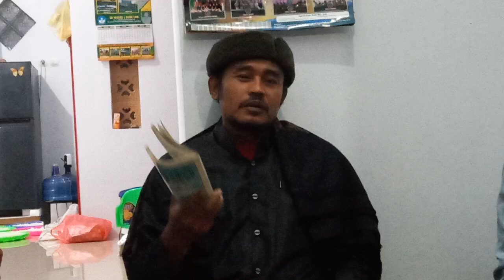Bolehkah Bernazar dengan Manaqib?? - Ngobrol sersan (serius tapi santai)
Manaqib adalah kitab yang berisi cerita tentang Syekh Abdul Qodir Al Jaelani yaitu Sayyidul Aulia atau pimpinan para wali yang juga merupakan cucu dari Rasulullah Shallallahu Alaihi Wasallam.
Semoga bermanfaat.